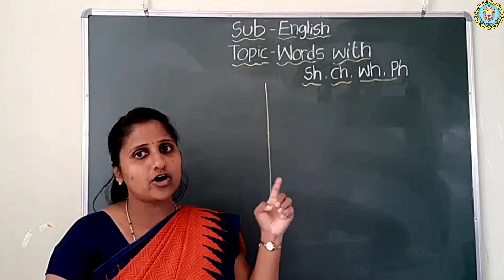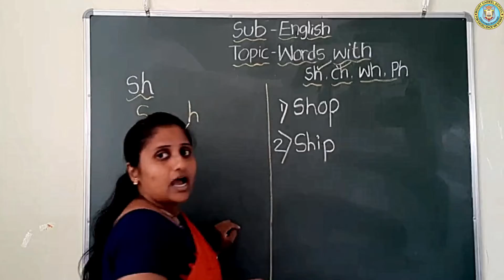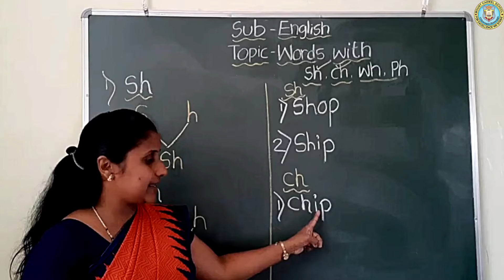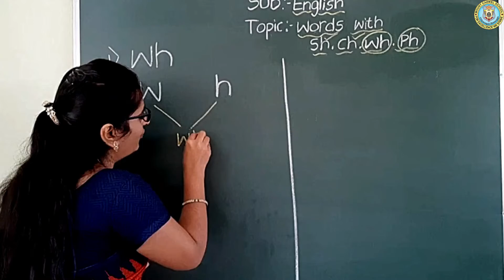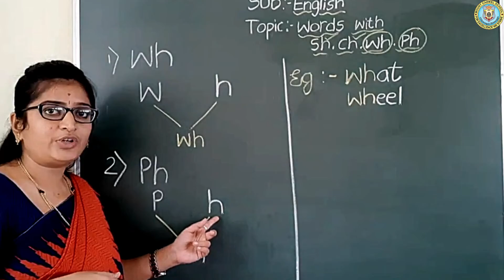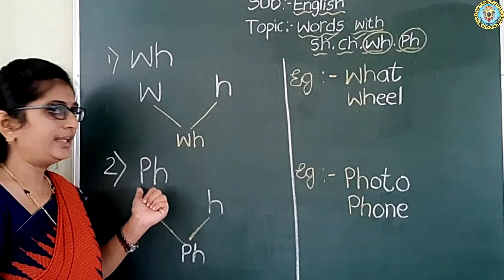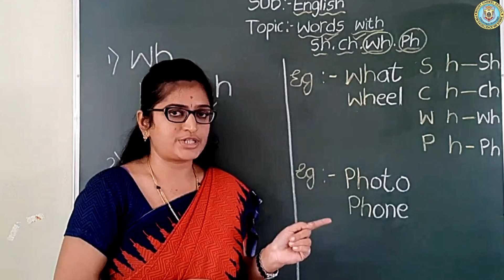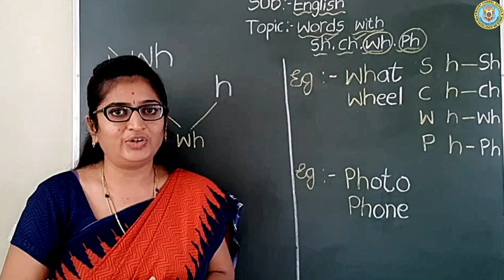UKG - English - Word with sh, ch, wh, ph